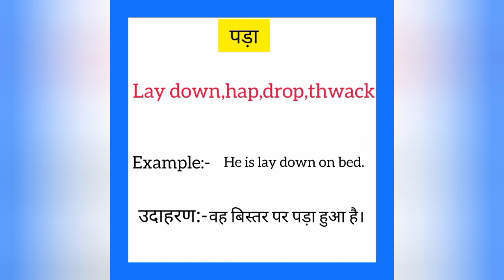Pada ko english mein kya kahate hain | पड़ा को इंग्लिश में क्या कहते हैं | Lay down meaning in hindi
Pada ko English me kya kahate hain
Pada को इंग्लिश में क्या कहते है

पड़ा को इंग्लिश में lay down कहते हैं
Pada ko English mein lay down kahate hain